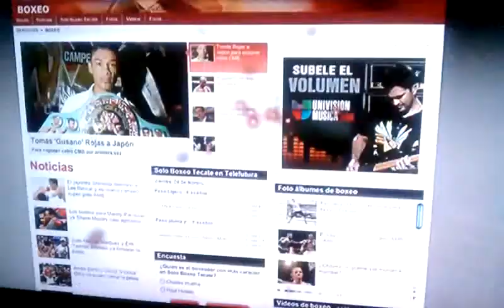Adolfo "Corazon" Gonzalez Vs. Jose Leon Round 3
Round 3 of the fight